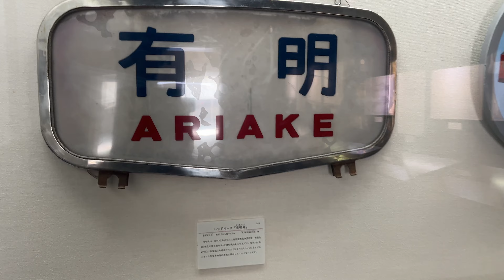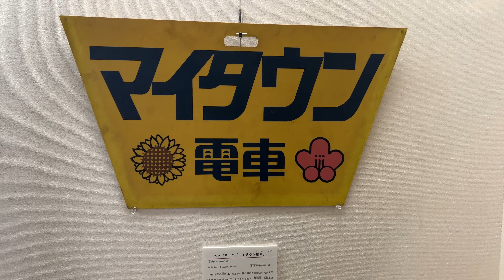企画展「折尾駅ものがたり」北九州市立いのちのたび博物館